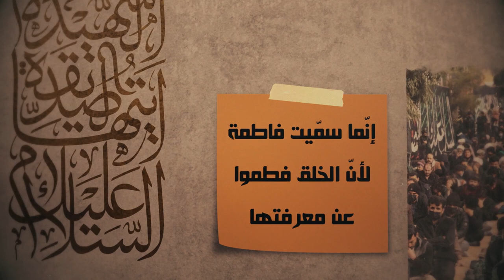إحياء الشعائر الفاطمية والاهتمام بها - آية الله السيد محمد رضا الحسيني الشيرازي رحمه الله